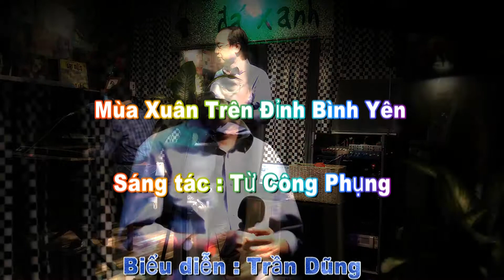Trần Dũng - Mùa Xuân Trên Đỉnh Bình Yên - Sáng tác : Từ Công Phụng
Thân mời quý khách thưởng thức ca khúc "Mùa Xuân Trên Đỉnh Bình Yên", sáng tác của nhạc sĩ Từ Công Phụng. Bài hát do anh Trần Dũng trình bày tại Nhạc quán Đá Xanh.